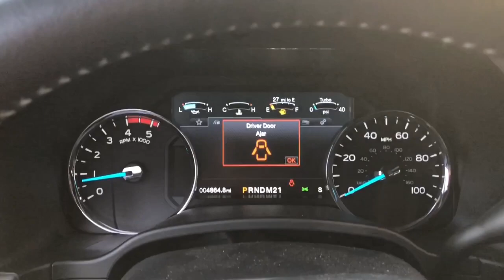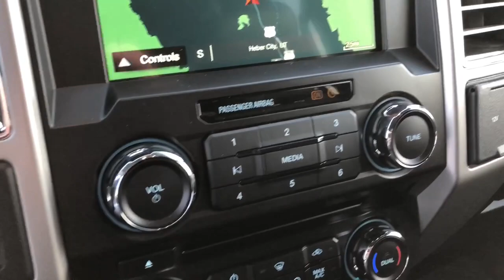2017 Ford F-350 Lariat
This is a clean, one-owner with 6-passenger seating, heated/ventilated seats, Apple CarPlay/Android Auto, remainder of warranty, leather, navigation and only 5,000 miles! Come check it out!